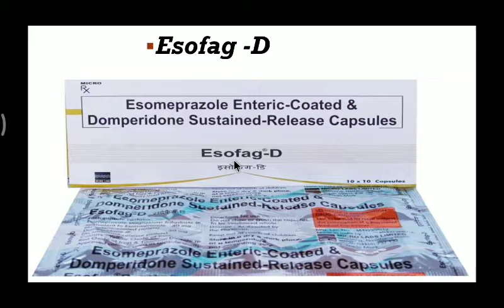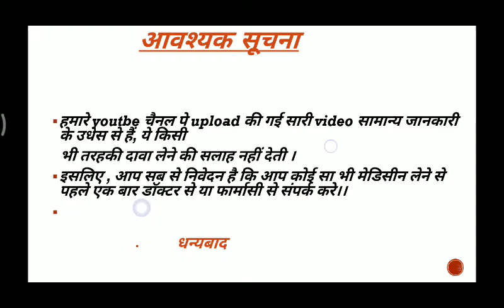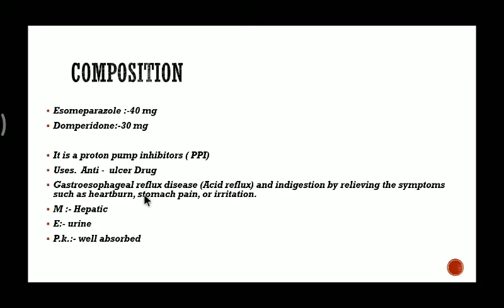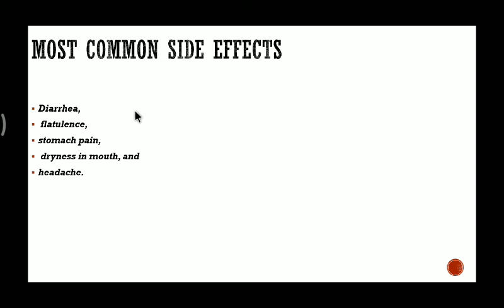esofag d capsule esofag d composition esofag d substitute esofag d capsule uses in hindi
esofag d capsule
esofag d composition
esofag d substitute
esofag d capsule uses in hindi
esofag d tablet side effects
esofag d composition